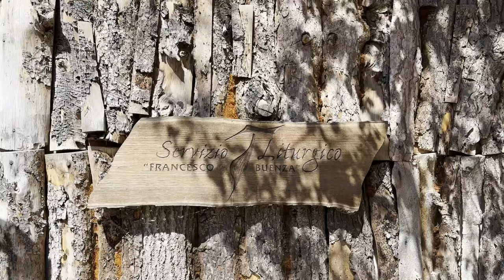Cosa significa sognare Padre Pio?